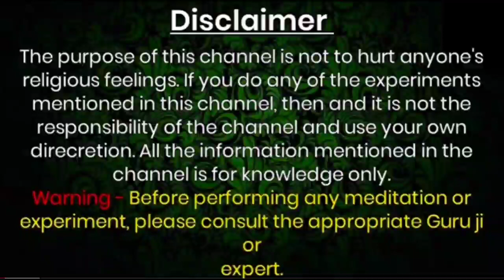रात को सोने से पहले उसका नाम कागज पर लिखकर ऊपर पेशाब कर दें - किसी वशीकरण की जरुरत नहीं पड़ेगी !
Official Gyan

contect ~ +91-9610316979